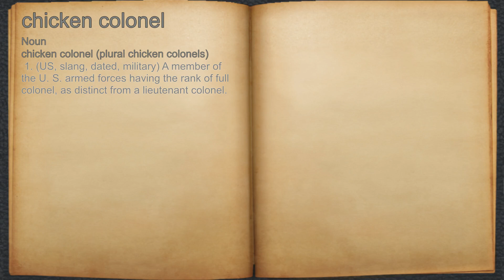What does chicken colonel mean?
A spoken definition of chicken colonel.

Intro Sound:
Typewriter - Tamskp